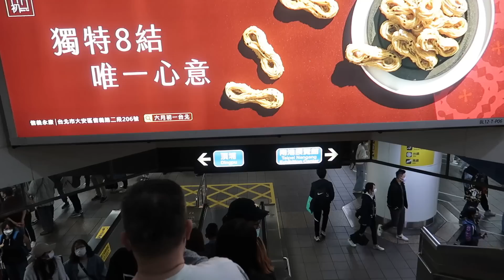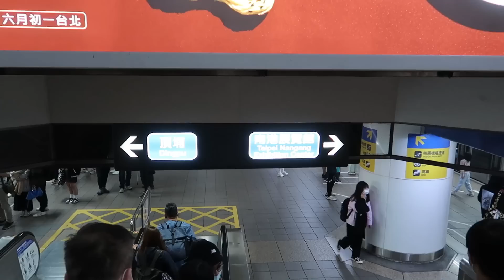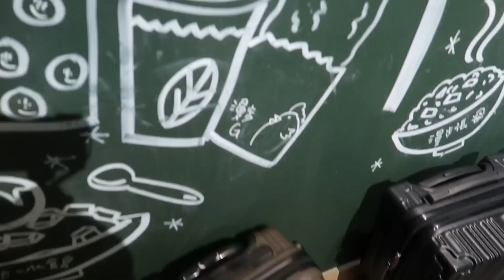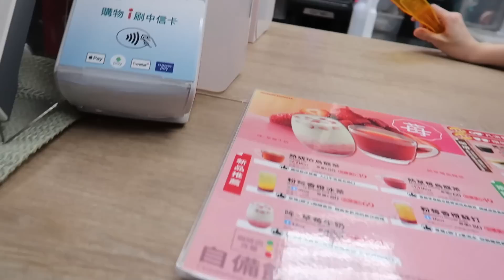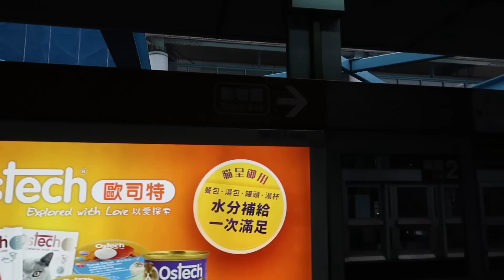Taiwan Vlog ep2. MRT to MAOKONG GONDOLA + Ang Sarap ng Mister Donut dito!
ACTIVITIES                                         COST (in PHP)      HOW TO GET THERE
DAY 1:
10am Arrival, get pocket Wifi (198/day)    792       Airport (Klook)
11am Train to Hotel - Drop baggage          242        Red Line - Ximen exit 6
11:45amBuy Easy Card (Train Card)          500
12pm Lunch                                                   500
1pm Taipei Zoo                                               -            Brown Line - Taipe Zoo Station
2pm Maokong Gondola                               410        walk from Taipee Zoo to the Gondola
5pm Ximending (Dinner)                            700          Red Line - Ximen exit 6
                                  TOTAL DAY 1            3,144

DAY 2:
7am Breakfast                                             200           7 Eleven
7:30am NORTH OF TAIWAN (Klook)      1,773        KLOOK
  -  Yehliu Geopark (Entrance)                  200
  -  Jiufen (Food)                                          800
  -  Shifen + waterfall (Milktea)                  200
5:30pm Raohe Night Market                     700       Red Line - Jiantan Station
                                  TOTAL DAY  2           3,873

DAY 3:
7am Breakfast                                             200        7 Eleven
8am Longshan Temple                               -               Blue line - Longshan station
10am Chiang Kai Shek  Memorial hall     -               Green Line - Chiang Kai Shek
12pm Lunch at Jinfeng Braised Pork     500          Walking distance from CKS
2pm Huashan 1914 Creative Park           -               Blue/Orange - Zhongxiao Xinsheng Station
4pm Taipei 101 (Won't go to the observatory) -     Red line - Taipei 101/World Trade Center
5pm Hike at Elephant Mountain                  -            Red Line - Xiangshan Station exit 2
7pm Shilin Night Market                           600          Green Line- Songshan Station
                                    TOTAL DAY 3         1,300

DAY 4:
8am Breakfast                                            300
9am Ximending  - Pasalubong               1,000
10am Back to Airport                                300
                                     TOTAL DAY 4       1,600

TOTAL ACTIVITIES, FOOD, TRANSPO = 9,917
HOTEL (3 nights Meander Hostel)     = 3,600
TRAVEL TAX                                          = 1,620
FLIGHT RT (hindi sale kc holy week) = 10,650
TOTAL BUDGET                                    = 25,787